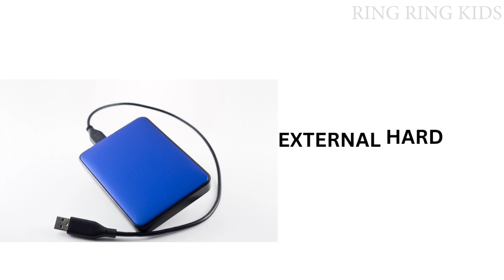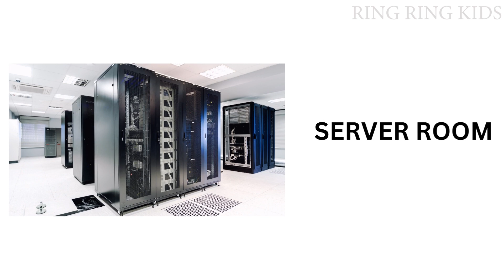Learn computer parts for kids| Best learning video for kids and toddler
computer,
mouse,
keyboard,
harddisk,
ram,
hard drive,
mother board,
lan,
net,
net work,
server room,
sever,
pen drive,
pen,
tablet,
mobile,
web cam,
processor,
laptop,
desktop,
graphic_,card,
graphics,
graphicdesign,
cable,
game,
gaming,
games,
playstation,
play,
learn in Tamil,
learn in Hindi,
learn in Malayalam,
learn in Marathi,
learn in English,
kindergarten,
kids,
kids video,
toddler,
alphabet,
nursery rhymes,
nursery rhymes for kids,
nursery,
learn alphabet pat 1,
kiddo,
educational video,
learn in Tamil,
learn in Hindi,
learn in Malayalam,
learn in Marathi,